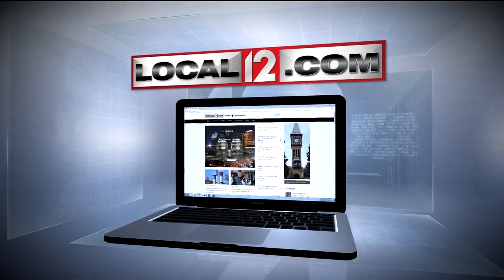Athletic trainers see first action at state capital in two decades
COLUMBUS, Ohio (WKRC) - Ohio athletic trainers took the industry’s first big step in 20 years this week.

Rep. Cindy Abrams (Harrison) and Rep. Rick Carfagna (Genoa Township) formally referred the bill to the Ohio House Health Committee.

House Bill 484 calls to modernize the definition of athletic trainers, as well as permit athletic trainers to give medications as prescribed.

The current act forces athletic trainers to seek exemptions from the state pharmacy board in order to use lifesaving tools like EpiPens or NARCAN.

“It’s totally impractical and those are the types of things we need to take a look at,” Carfagna said, “especially given that they have received training in how to administer an IV, in how to administer injections, in how to administer these types of over-the-counter remedies, and yet they’re precluded because of law from doing so.”